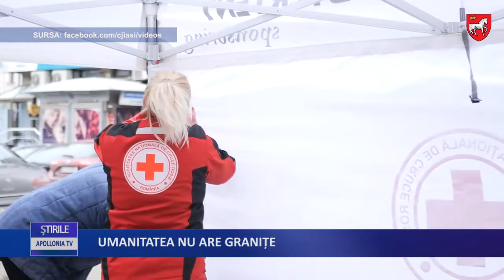Umanitatea nu are granițe